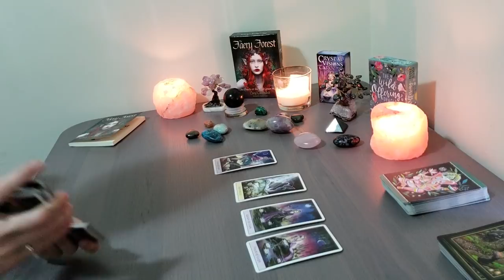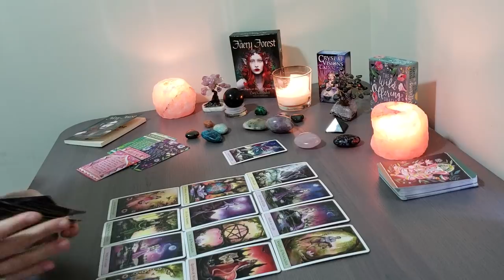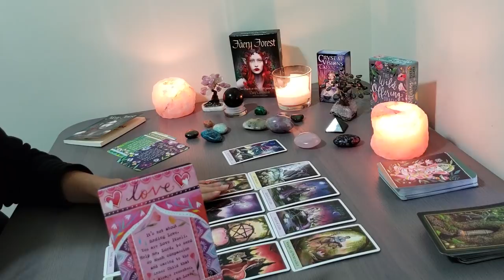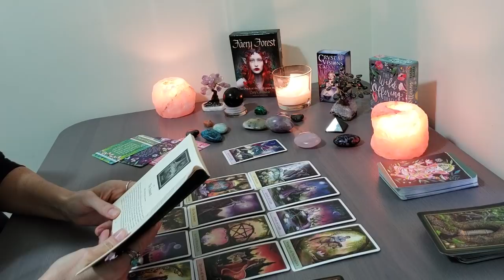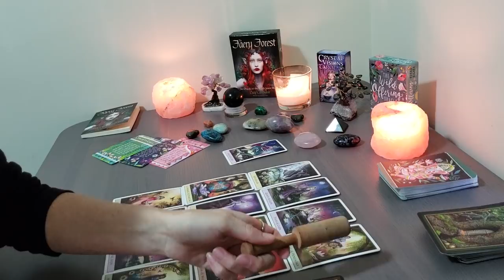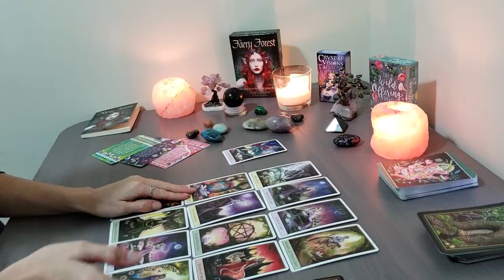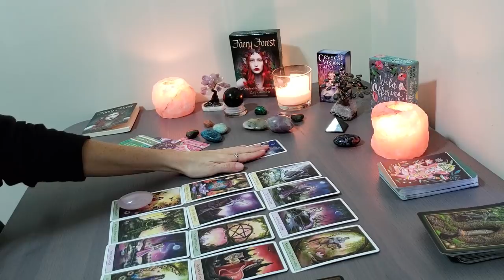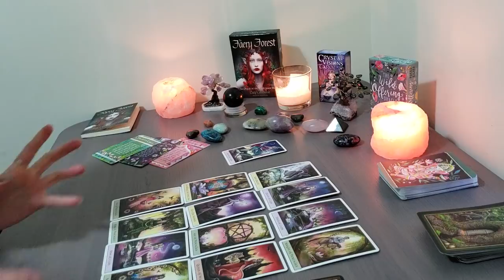CANCER~DECEMBER 2018~ Time to Prepare for the Change~ Intuitive Tarot Reading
Membership Subscription:  $22 Month
Weekly  Reiki, Tarot, Spiritual Messages, 40% of All Services